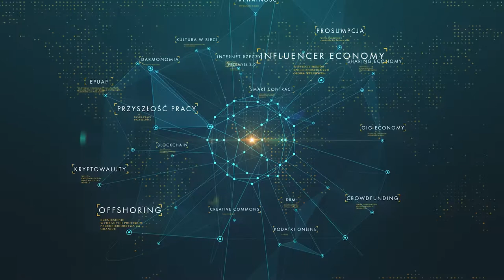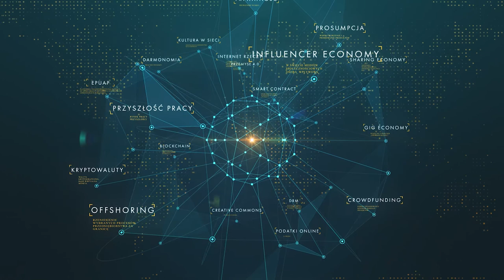Międzynarodowe przenoszenie usług biznesowych. Jak to działa?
Część usług biznesowych jest świadczonych za pośrednictwem sieci teleinformatycznych. Ma to bardzo konkretne reperkusje. Usługi takie mogą być wykonywane z dowolnej lokalizacji, a więc mogą zostać przeniesione także za granice kraju. Jaki ma to wpływ na gospodarki krajów macierzystych i goszczących oraz kształtowanie tzw. rynku pracownika? A przede wszystkim jakie są perspektywy przenoszenia usług biznesowych do Polski?

O offshoringu opowiada doktorantka SGH, Anna Zdyb na podstawie scenariusza dr. Radosława Malika, SGH.